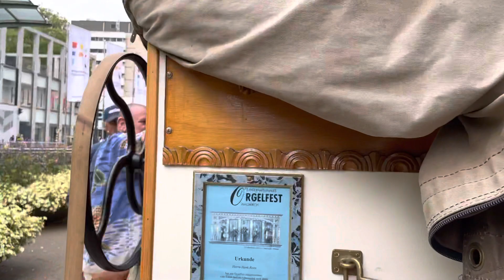Draaiorgel de Cementmolen